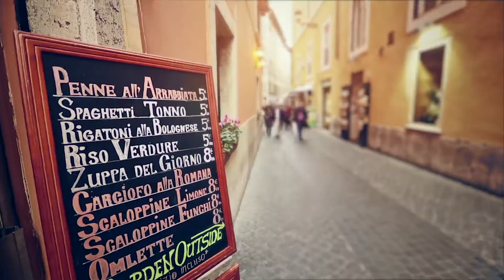Agri-Food Trade Commissioners: At Your Service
Watch agri-food trade commissioners at your service and learn how your company or organization can benefit from export advice and guidance to help you achieve your international business goals.

Full Video Transcript:

Nathan Funk:  A trade commissioner’s roleis to help exporters prepare for international trade.
Nora Grütters:  We have offices around the world and in Canada. We provide market knowledge.
Julie Ferguson-Ceniti:  You want to know what the consumers are buying, what the trends are.
Nora:  We can provide you with statistics.
Julie:  We are everything you need to know about the market.  That’s us.
The Agri-Food Trade Commissioners are really super specialized.
Nathan:   An Agri-Food Trade Commissioner would be one that’s more specialized, of course.
Nora:  …highly specialized expert in anything that relates to food.
Nathan:  We know what you need to do in order to get your product in the market and whether or not your product is suited to the market.
Julie:  When you’re looking to export to a market like Europe, or Japan, or China we know what the consumers are looking for, we know what the distributors are looking for…
Nora:  Whether the packaging is right, or whether there are taste preferences we would know.
Julie:  We are really your eyes, your ears.  We are your database.
We provide market intelligence and we troubleshoot if there’s a problem with your product.
Julie:  We are the vitamins for your company. One of the first things that you would do if you’re looking at exporting to anywhere overseas is contact your trade commissioner service.
Nora:  We are matchmakers.  So we put you in touch with the right people interested in your product.
Julie:  That’s what we’re there for.  We’re there to help you and to make sure that you’re successful.